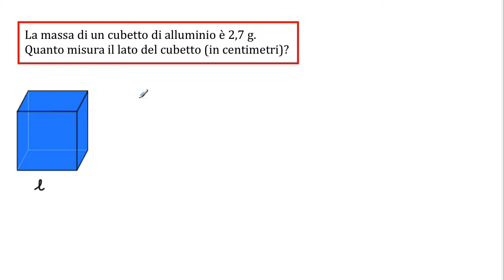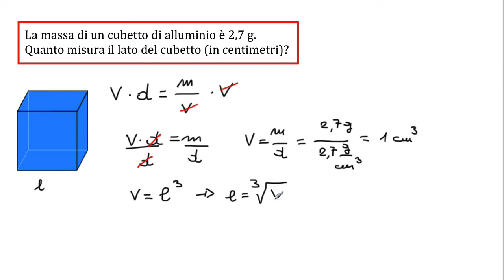La densità: soluzione dell'esercizio 3